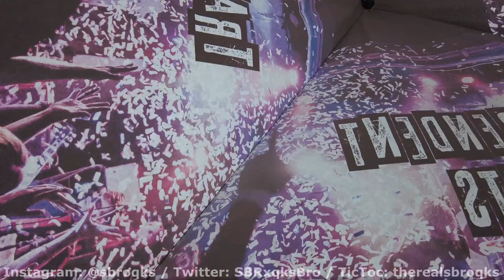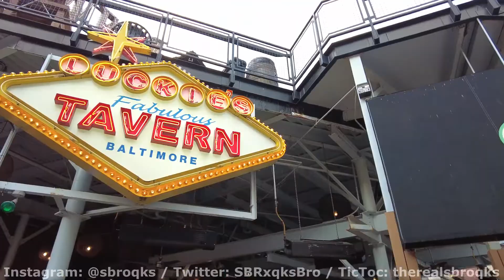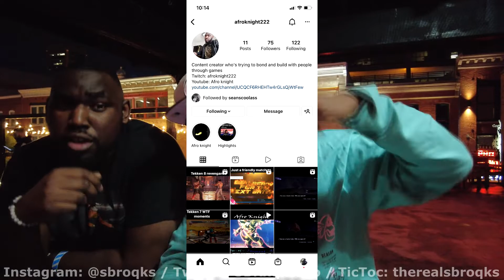NERDPOCALYSE 2022 / WE LOST IN B-MORE (S.B Roqks)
I was invited to Nerdpocalyse 2022 by my homie Lupe. So I drove all the way to b-more for drinks and nerdy fun.

Thanks Baltimore and others was in the video.